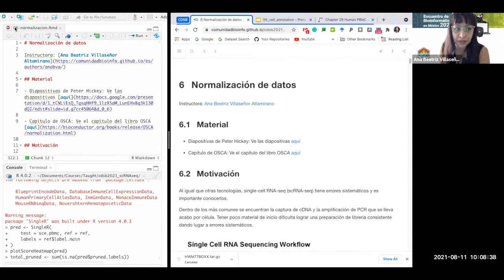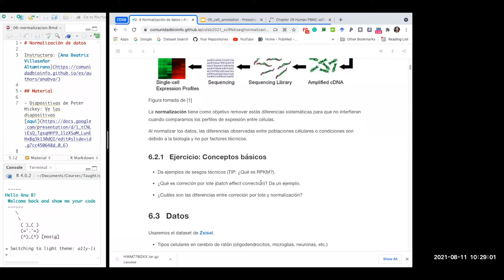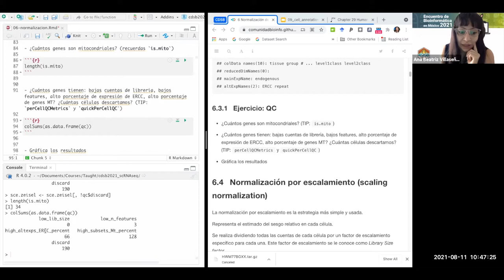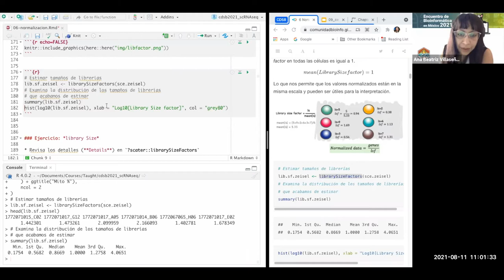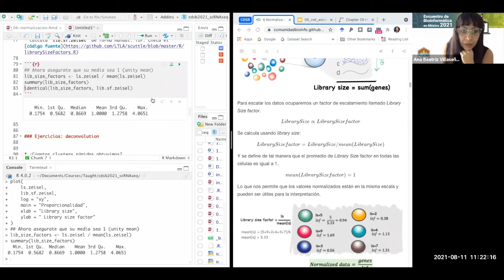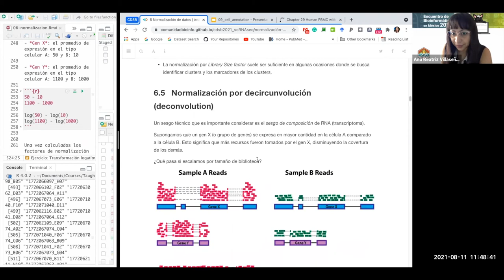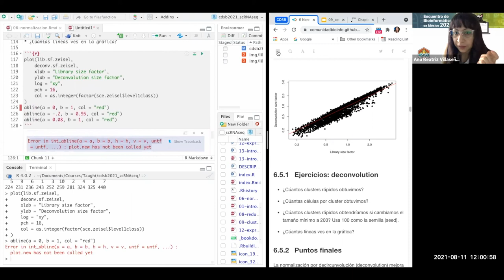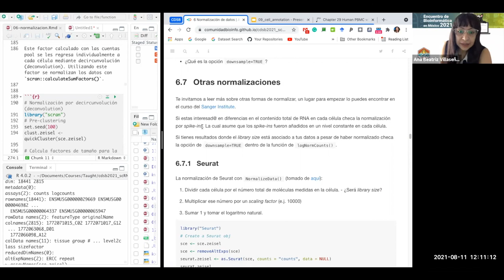CDSB2021: Normalización de datos